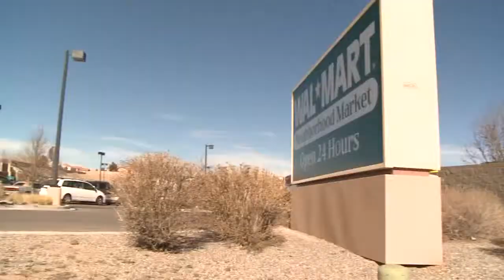Evening Webcast: Nov. 2, 2012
Dick Knipfing and Mark Ronchetti with your evening headlines and weather.